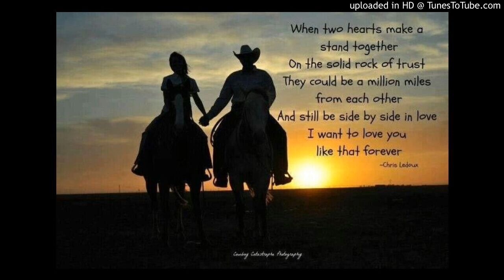Solid As A Rock (Cover)